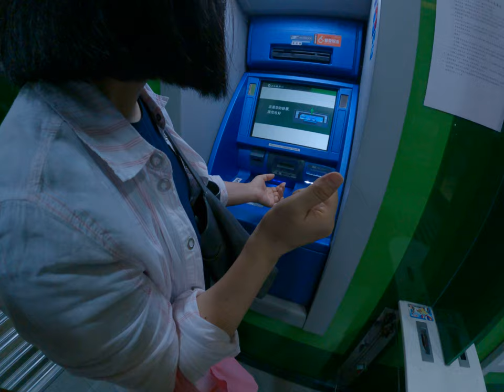媽媽一定提款機的神操作我們來看看他到底做什麼是他是要存錢吧但是好聲音第一次充不進去就要存第二次我們就一直存錢存錢存到錢都爆出來台北台灣生活日常單汐止台新北市汐止區的土地銀行要存錢吧因為拿了太多錢了 2